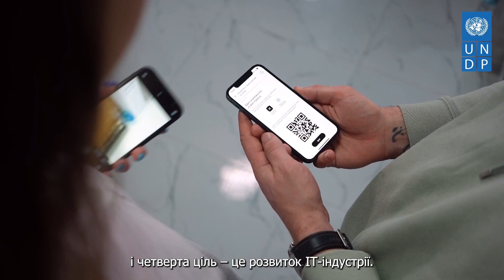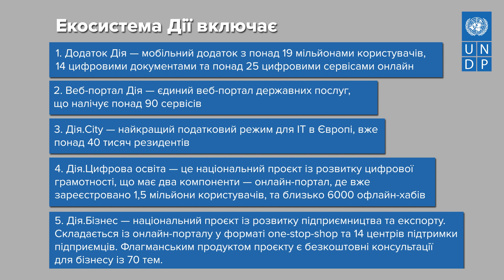«Ми будуємо найзручнішу цифрову державу у світі», - Валерія Іонан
Напередодні Міжнародного дня дівчат в інформаційно-комунікаційних технологіях-2023 ми поспілкувалися із Валерією Іонан, заступницею Міністра цифрової трансформації України з питань євроінтеграції.

Валерія приєдналася до команди Мінцифри з 2019 року та очолює національні проєкти екосистеми Дія: Дія.Бізнес та Дія.Цифрова освіта; відповідає за розвиток регіональної цифрової трансформації України, євроінтеграційний напрямок та презентує українські govtech рішення світу.

«Ми будуємо найзручнішу цифрову державу у світі – без корупції, бюрократії, paperless та відкриту для всіх. Ми хочемо, щоб комунікація між громадянами та владою відбувалася в кілька кліків», – каже пані Іонан.

Її історія – яскравий приклад, що будь-які технічні професії жінкам – до снаги. Це джерело натхнення, аби почати свій шлях у STEM. Текстову та повну версію історії Валерії Іонан читайте за посиланням